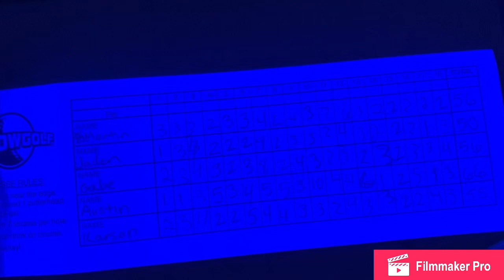MY LIFE - Mission Trip To Colorado